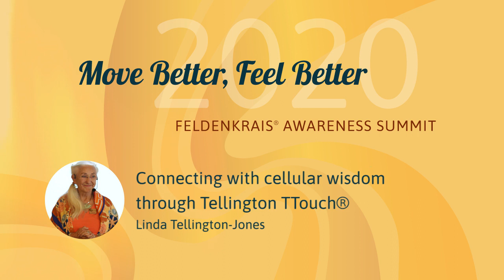Connecting with cellular wisdom through Tellington TTouch® | Linda Tellington-Jones Phd (hon)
This excerpt with Linda Tellington-Jones Phd (hon) explores the TTouch® heart hug for integrating the left and right brain and activation of your feel good hormones. This is an excerpt from an hour long session from the Move Better, Feel Better: Feldenkrais® Awareness Summit. You can learn about this and the other 57 sessions Linda is the creator Tellington TTouch® for animals and humans

Other speakers includes Anat Baniel, David Zemach-Bersin, Linda Tellington-Jones, Tom Myers, Irene Lyon, Jeff Haller, Angela Crowley and more.  Also included are two Awareness Through Movement® lessons a day.